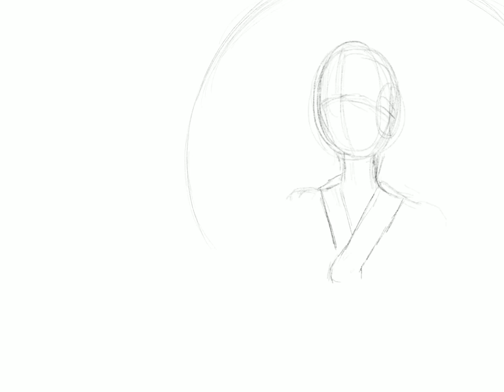Umbrella-Speedpaint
Inspired by Marie Ueda’s music video.  ^^